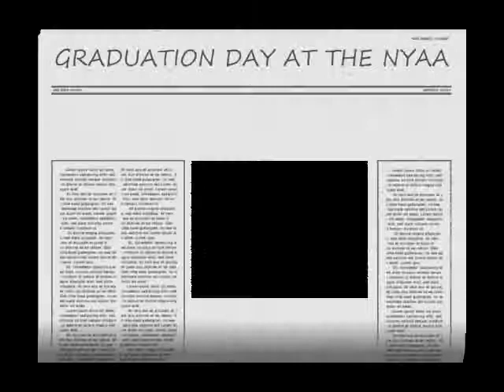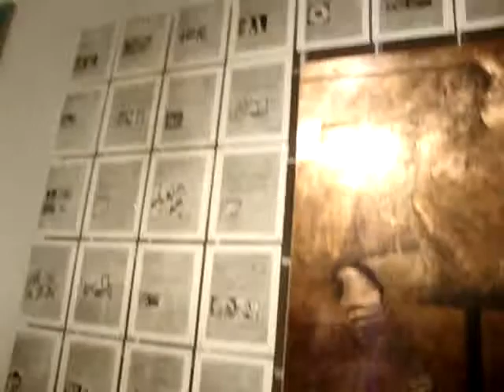GRADUATION DAY AT THE NYAA. 2010.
Graduation Day at the NYAA. 05-14-10.